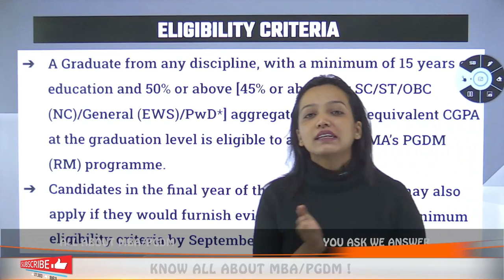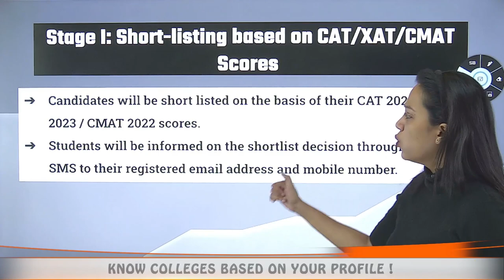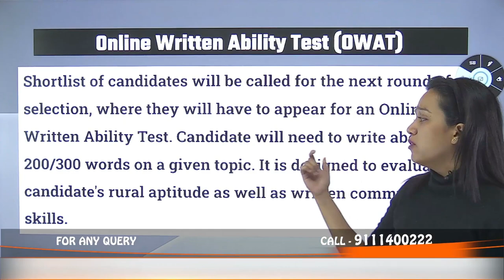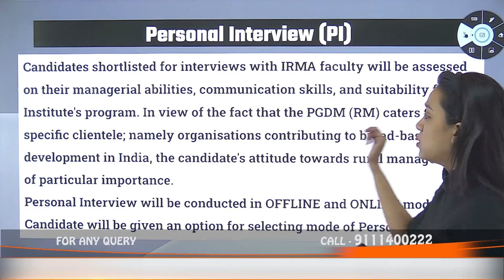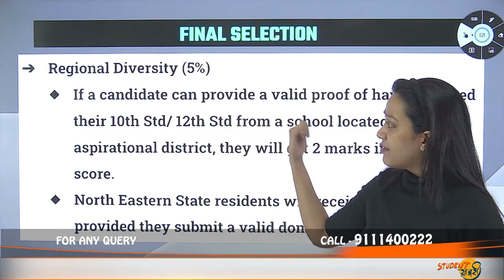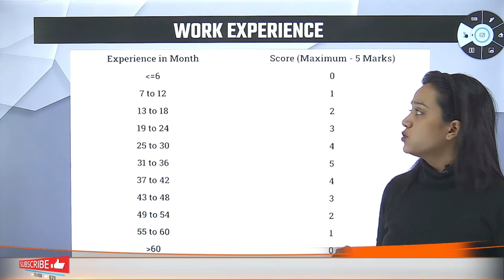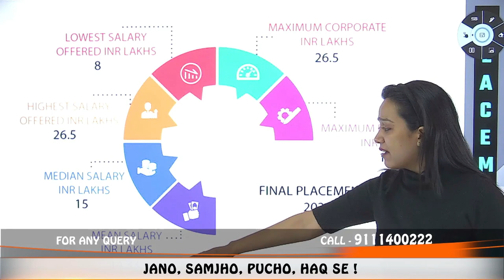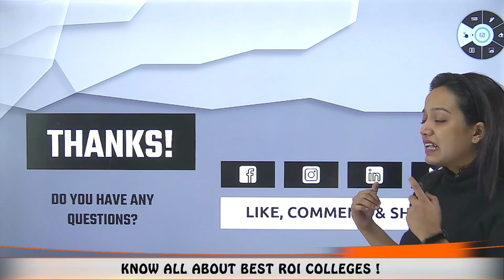IRMA Anand🔥 | Eligibility | Selection Criteria | Admission😍 | Exam Accepted🤔 | Work Experience✅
Hello Everyone
This Video Explains About Top B School In Mumbai